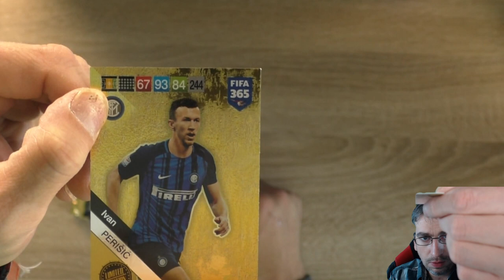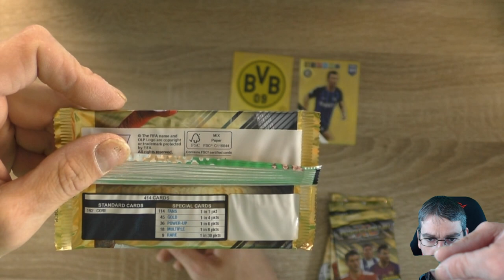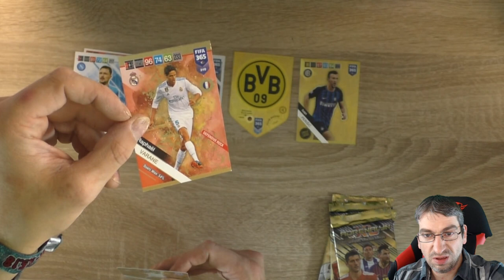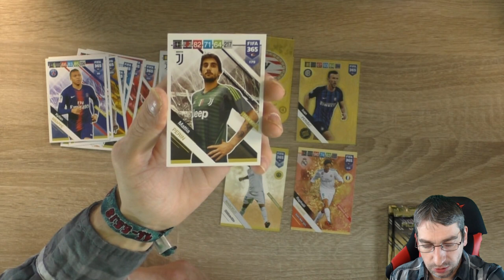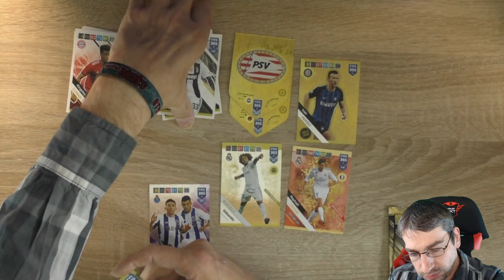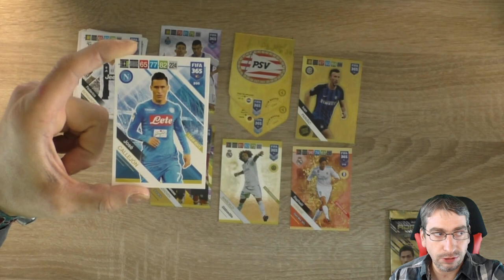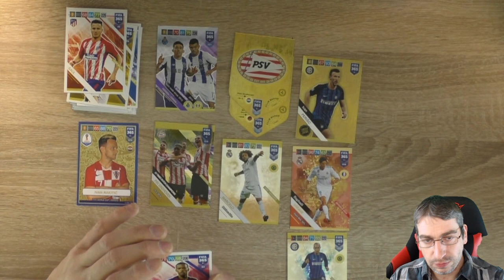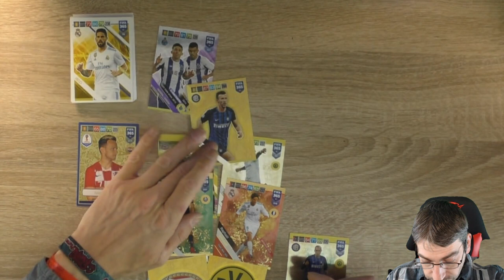Panini Fifa 365 Adrenalyn XL 2019 - Blister Unboxing (deutsch)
Ich habe heute für Euch einen Blister der Brandneuen Panini Adrenalyn XL Fifa 365 Serie! Ich hoffe Ihr wart genauso drauf gespannt wie auf die Serie, viel Spaß bei dem Video und lasst einen Fetten Like da!!

 Andreas Stürmer
 Postfach 12 21 31
 55743 Idar-Oberstein